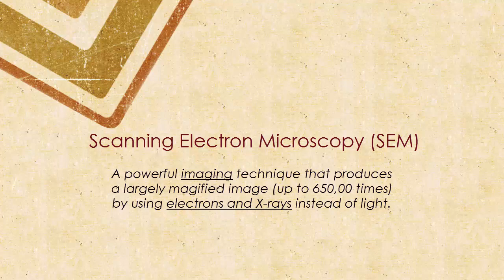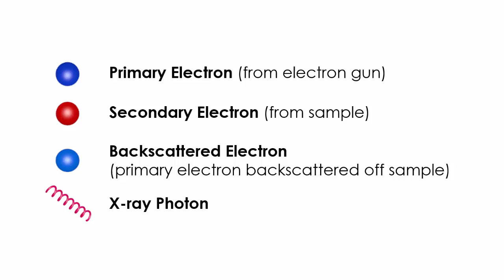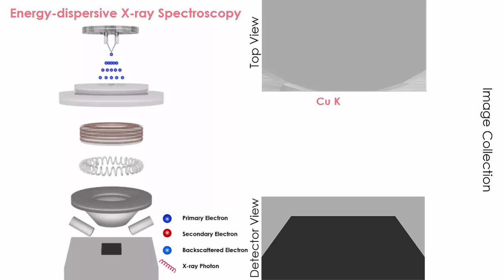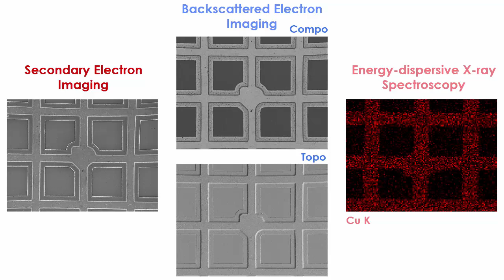Scanning Electron Microscopy (SEM): animation of 3 types of imaging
Scanning electron microscopy (SEM) is a powerful imaging technique which produces a largely magnified image by using electrons and X-rays instead of light.

Primary electrons come from the electron gun situated at the top of the microscope. Secondary electrons originate from the specimen as a result of displacement by the primary electrons. Backscattered electrons consist of high-energy electrons originating in the primary electron beam that are reflected or back-scattered out of the specimen.

SEM can be coupled with an X-ray spectrometer which is called energy-dispersive X-ray spectroscopy (EDX). At rest, an atom within the specimen contains ground state electrons. The primary electrons from the electron gun excites an electron in an inner shell, prompting its ejection as a secondary electron, resulting in the formation of an electron hole within the atom’s electronic structure. An electron from an outer higher energy shell then fills the lower energy hole, and the excess energy is released in the form of an X-ray photon. Each element of the periodic table emits X-rays at distinctive energies due to distinct elemental electronic structure. Thus, X-ray emission data can be analysed to characterise the elemental composition of the specimen and also perform area mapping.

- Video Gallery or via the "Animol" app on iOS and Android.